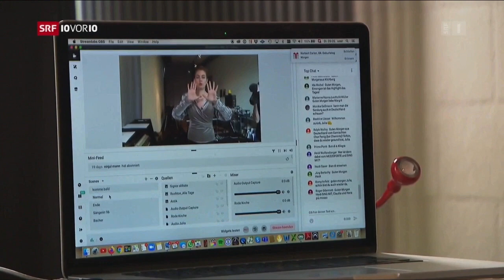Einsingen um 9 in der Sendung 10vor10 (SRF)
Quelle: SRF
Sendung vom 12. Mai 2020, 10vor10

Bericht von Anna Gossenreiter